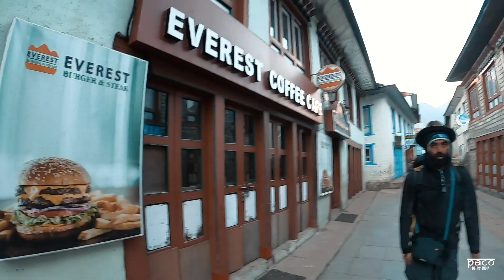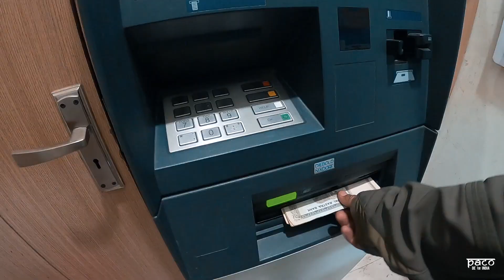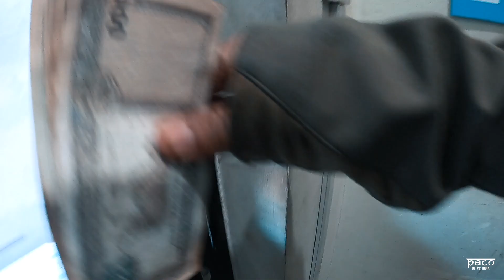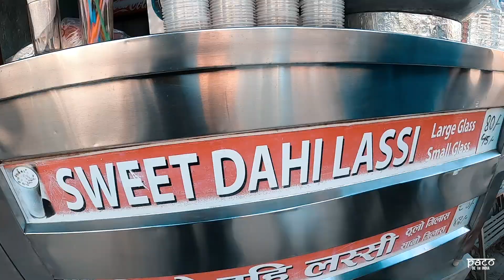Everest Base Camp | Shortest Runway in the World | Lukla to Kathmandu | Day 16 | Nepal 2021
Nepal MountEverest EBC - We took a flight from Lukla to Kathmandu from the Tenzing Hillary Airport - World's Most Dangerous Airport.

Here are the timestamps of the events of the day :

00:00 - Intro
00:15 - Leaving for Airport in Lukla @ 2860mts
00:46 - Most dangerous Airport in the World - Tenzing Hillary airport
01:23 - The plane shakes a lot.
01:34 - Touchdown at Tribhuvan International Airport,Kathmandu @1400m
02:02 - Walk from the airport to Thamel
02:40 - Lunch in Kathmandu
03:09 - Deep Tissue Massage @ Paradise Spa
03:48 - Boys are leaving Kathmandu to Janakpur
03:56 - We order 20 items for Breakfast
04:21 - Goodbye at the airport

Hola everyone,

This is the final episode of this series. We woke up early morning in Lukla to catch our flight. We quickie ran to the ATMs but all were closed. We had our tickets booked through Mr. Pasang and we were able to board the flight as the person gave us a credit of about 2000 NPR which we promised to pay as soon as we land in Kathmandu.

This is the smallest runway in the world and various accidents have happened over the past few years. We all managed to get window seats, and we enjoyed the majestic views of The Himalayas and for once we were not walking but flying over these mountains.

It was a scary flight, as it shakes a lot and one will definitely get worried as to what will happen. But 25 minutes later we landed in Kathmandu. We walked from the Airport to Thamel, about 5 km that day, and checked into a Guesthouse i.e. Dami's Bar.

We had a delicious lunch and massage at Paradise Spa in Kathmandu. We had not taken a bath/shower for over 16 days and today was something that was needed and mandatory!

We stayed in Kathmandu for a couple of days and then on 10th Jan the Boys were heading back to India. They missed their early morning 11 Am flight and were then catching the 2 Pm flight. We headed straight to our favorite bakery "Trisara" in Thamel and ordered everything on the menu. The bill was only 2000 NPR for so much we ordered.

We headed straight to the airport where the boys caught their flight to Janakpur and back to India. It was a very emotional day for me as finally after 19 days, we split from each other.

That's a wrap from our hike to the Everest Base Camp. We trekked for almost 150 km, we basically had no plan, kept adapting and moving on, changed the trajectory of our route, and went via Gokyo, Gott lost on the way, but found our way, slipped, and fell down on the Cho La Pass, didn't have a place to stay in Dzongla, but still kept pushing and we did it on a budget and without a guide.

Thank you everyone for watching this series. We hope you got an insight into what the hike is like. Please do reach out if you have any doubts/questions about the hike.

Thank you, Vishwanath, Karan, Aakash,& Rakesh Bhaya & Family

Thanks, Saas for the edit.

Abrazos,
Paco

Our Expenses for the day
Flight ticket - 10,500 NPR / ticket
Bfast in Kathmandu - 50 NPR each
Chaat - 40 NPR each
Lunch in Kathmandu - 2000 NPR
Lassi - 30 NPR each
Massage @ Paradise Spa- 2000 NPR each
Breakfast at Trisara bakery - NPR 2000